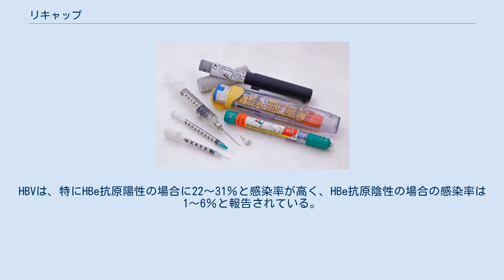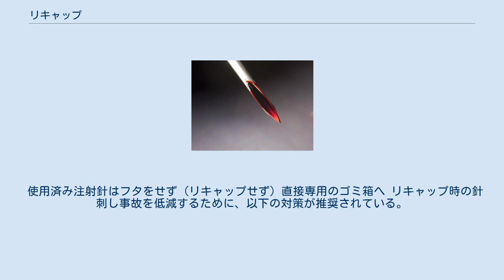リキャップ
医療事故・医療事件
注射針 医療におけるリキャップ（英語: recap）とは、注射器から一度外したキャップ（蓋）を、使用後の針先に再び装着することである。
医療従事者がリキャップをする際に、誤って自分に使用済みの注射針を刺して感染症に感染する、いわゆる針刺し事故が起きやすいことから、リキャップ時の針刺し事故を低減するための取り組みが行われている。
 医療従事者の労災「針刺し事故」による肝炎等感染の原因となる使用済み注射針 エイズ治療拠点病院を対象とした1996年-1998年の調査によると、針刺し事故は計11,798件（病床100床あたり4件）発生しており、その発生状況はリキャップ時が26％と最も多く、中でも採血後のリキャップが最多であった。
 針刺し事故によって患者に使用した後の注射針が刺さると、患者が感染症に感染している場合、血液感染が起こる可能性がある。
日本においても、針刺し事故によるB型肝炎ウイルス（HBV）C型肝炎ウイルス（HCV）への感染や、ヒト免疫不全ウイルス（HIV）に感染し後天性免疫不全症候群（AIDS）を発症した例が報告されている（ただし、その原因がリキャップであるか否かは特定されていない）。
 針刺し事故による感染率はHBVで最も高く6〜30％、HCVで1.8％、HIVで0.3％と報告されている。
HBVは、特にHBe抗原陽性の場合に22〜31％と感染率が高く、HBe抗原陰性の場合の感染率は1〜6％と報告されている。
 使用済み注射針はフタをせず（リキャップせず）直接専用のゴミ箱へ リキャップ時の針刺し事故を低減するために、以下の対策が推奨されている。